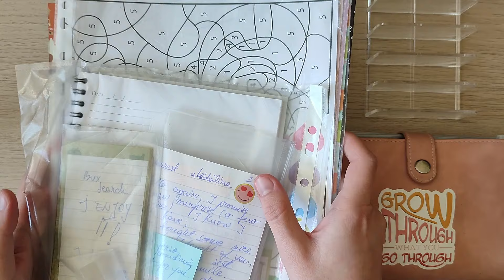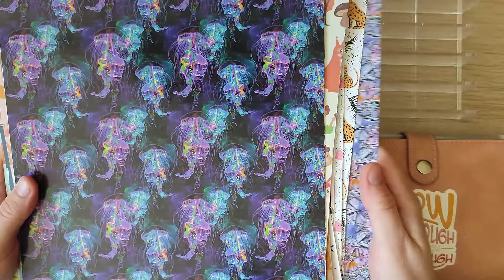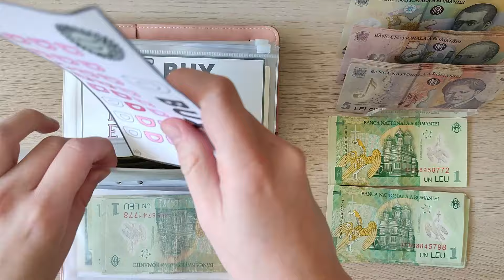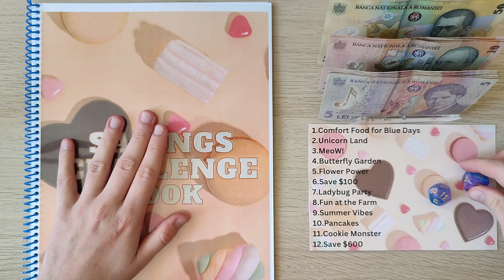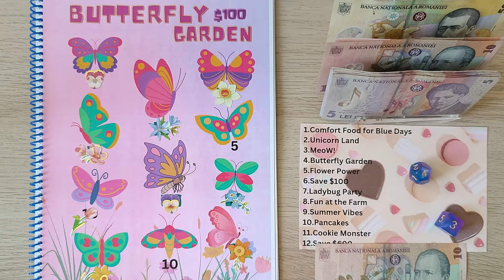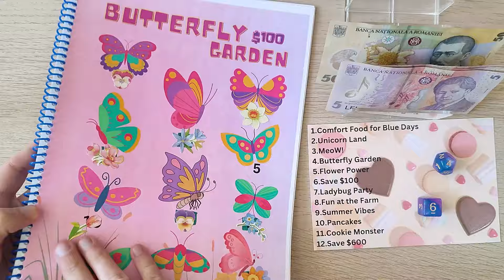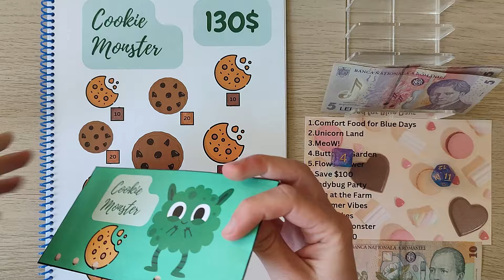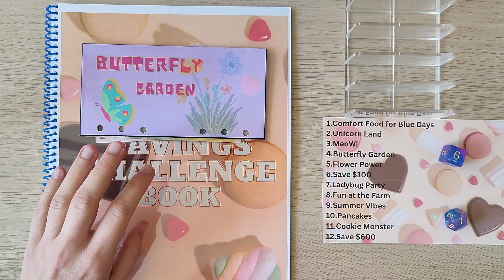Happy Mail | Rox's Savings Challenge Book | What Did We Finish | Rollover Money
Gear I use on my channel:
Alchohol Markers 80 Pieces
FRIENDS Waddingtons Cards